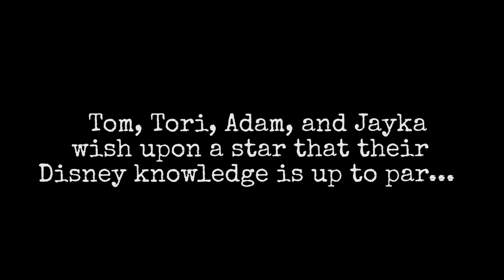DISNEY WHISPER CHALLENGE! (ft. FBE React Cast)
FBE tries to guess the songs in the DISNEY WHISPER CHALLENGE!

On Challenge Chalice, Tom, Jayka, Tori, and Adam attempt to guess the Disney movie based off song lyrics in the DISNEY WHISPER CHALLENGE!

This episode features the following reactors:
Tom

This episode features the following staff:
Adam

Follow FBE:
Associate Producer - Alex Wechsler
Production Assistant - Stephen Miller
Editor - Sean Przano

Challenge Chalice #47 - DISNEY WHISPER CHALLENGE! (ft. FBE React Cast)